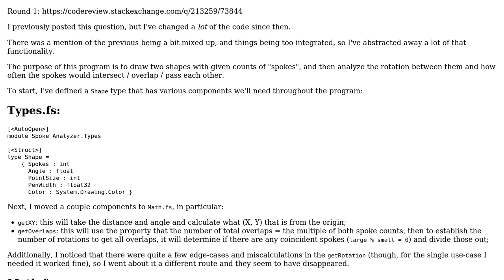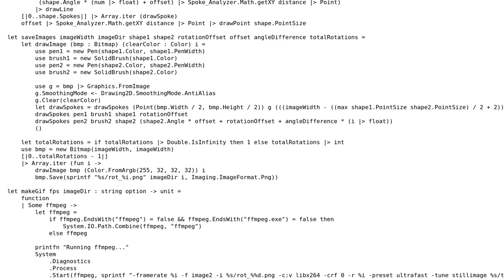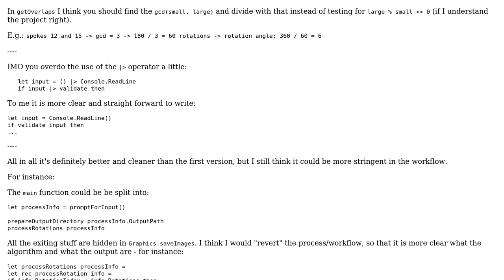Code Review: Analyzing spoke overlaps during rotation: Round 2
With thanks & praise to God, and with thanks to the many people who have made this project possible! You are responsible for your own actions.